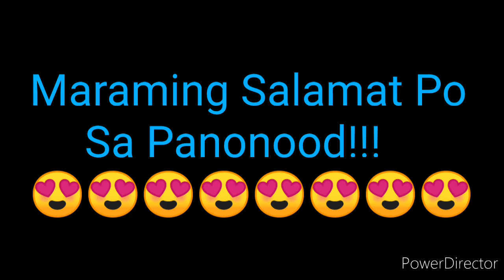STL BULACAN RESULT TODAY 1st DRAW RESULT JULY 9, 2022 11am DRAW